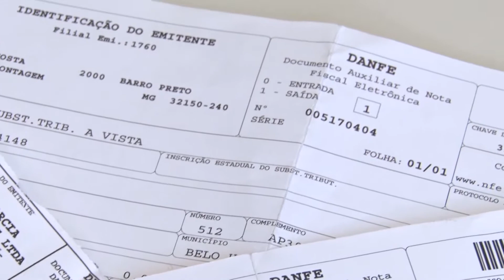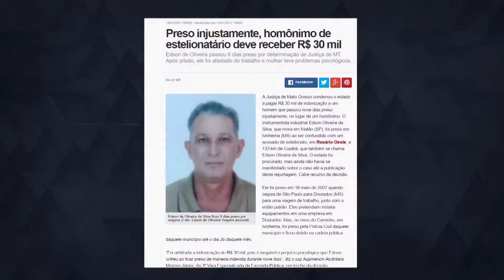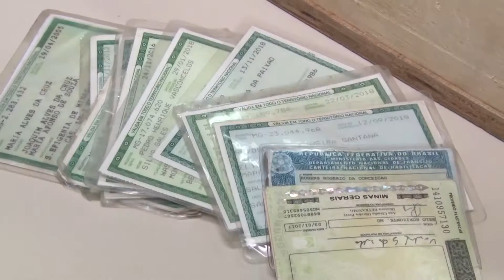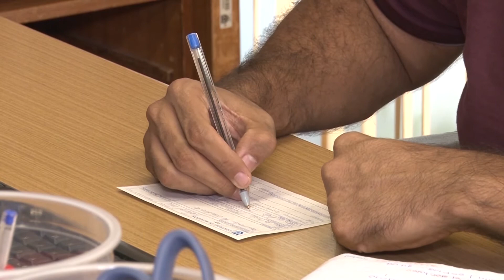Homônimos (539)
Num país com 210 milhões de habitantes como o Brasil é praticamente inevitável encontrar um xará, aquela pessoa com o nome igualzinho ao seu. Em algumas situações, essa coincidência  pode ser motivo para muita dor de cabeça, e não é raro que os incidentes envolvendo homônimos acabem na justiça.